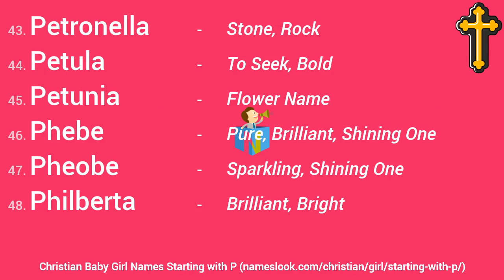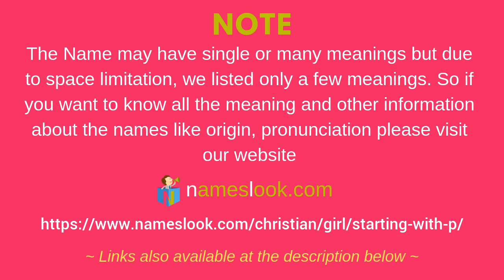Cute Christian Baby Girl Names Starting with P - 84 names available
Christian Baby Girl Names Starting with P - 84 names available with name meaning. View all the names and choose the perfect name for your baby.

Some Beautiful Names are Paisley, Pam, Pameela, Pammela, Pattie, Patty, Pauline, Penny, Petal, Philippine, Philis, Phillipa, Phylicia, Pollyanna, Portia & more